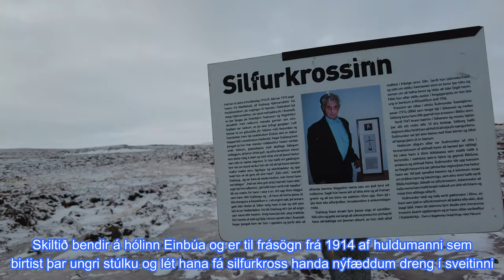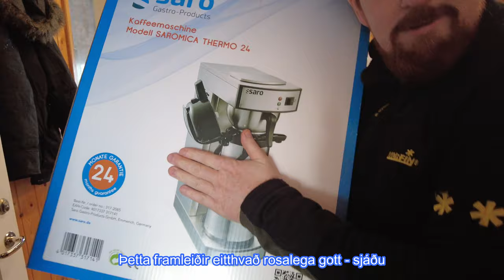2023 - Konudagur með strákunum á fjöllum - (2. jeppó)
Óþolandi lítill snjór í febrúar. Þetta hét víst þorrablótsferð, en hitti líka á konudaginn, sem var auðvitað mikilvægari. Frábær helgi í Skiptabakka í góðum félagsskap 4x4 Skagafjarðardeild.